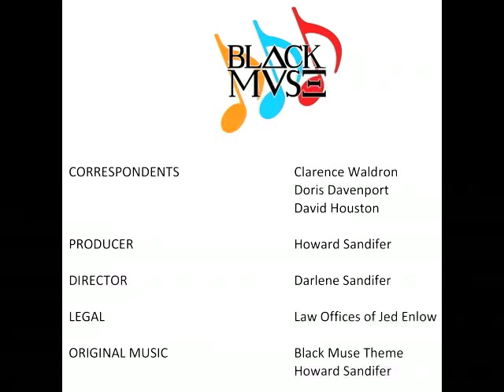Black Muse: A lively conversation with Ron OJ Parson.